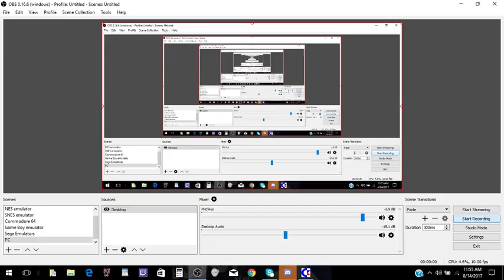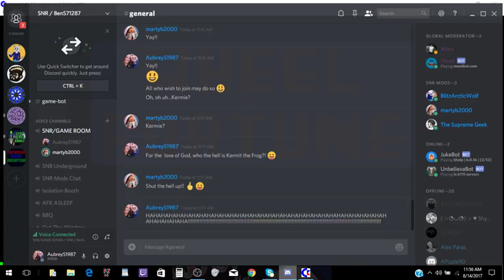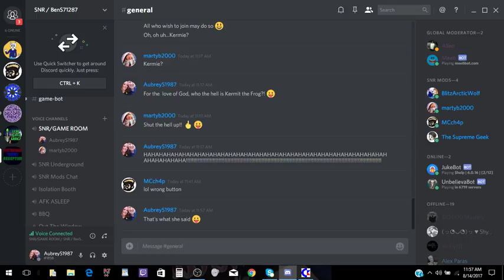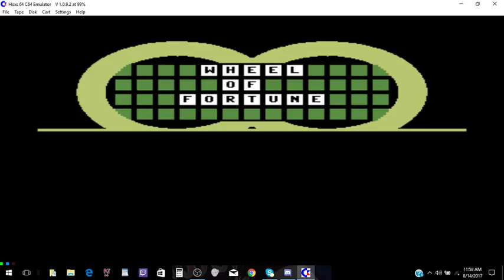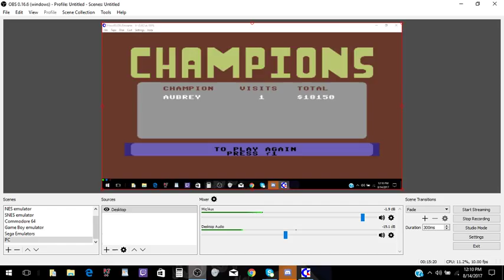2017 Belated Birthday Special for LeafPlayzGamez (Part 3)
Here is Part 3, in which the next game will be Wheel of Fortune 3rd Edition for the Commodore 64. How will I do? Watch to find out, and Part 4 will be up next.